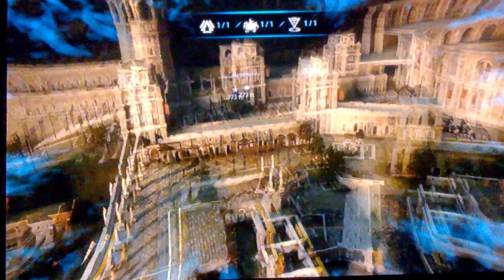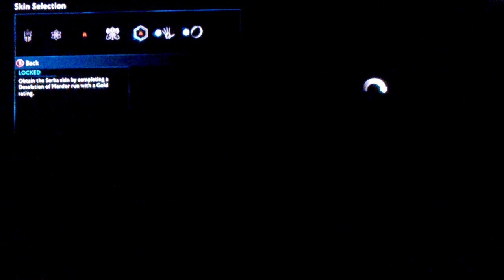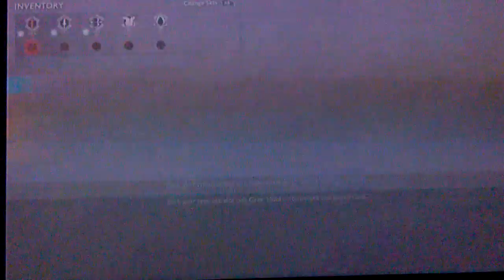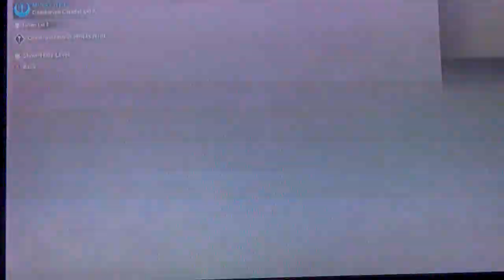#2 Shadow Of War) story upto first Tower progress just fighting captains. We will meet again Orc